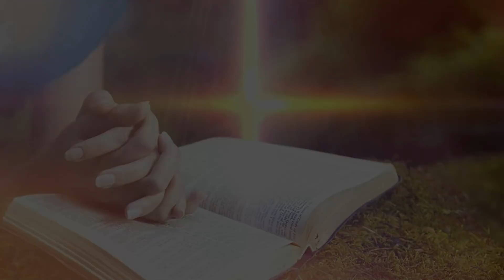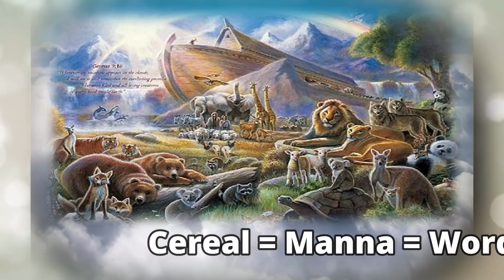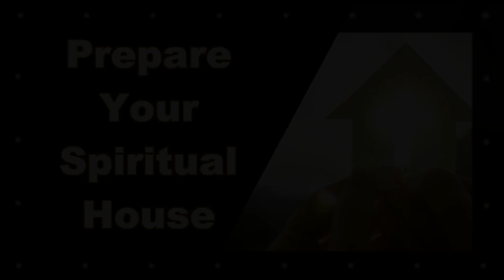Dream: THIS TIME IT REALLY IS ABOUT TO HAPPEN! JUDGEMENT IS COMING!; Prophecy Fulfilled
Yes, we have been saying this for years, but this time it is really about to happen. Saints this is the season for the tribulation to start. This is real. I have has SEVERAL CONFIRMATIONS from Yahweh's mouth to my ears that He is about to do a New Thing. It will be horrible for lukewarm saints, but amazing for those of us that have filled our oil lamps and are PATIENTLY WAITING on the Kings arrival. WE MUST BELIEVE THAT THIS IS ABOUT TO HAPPEN. The Wise Virgins were in a state of waiting patiently with a passionate heart toward the Lord. The unwise virgins were also Christians; however, they were NOT aware of the times, and thus did not have oil in their lamps. Now is the time to cling to the Lord Jesus; fall in love with Him again. He is about to address His bride. The bride should be EXCITED to be with the Groom. There is a shift coming, a major shift. THIS IS REAL!!! IT'S REALLY ABOUT TO HAPPEN!!!

RELATED VIDEOS SHOWING PROPHECIES THAT HAVE COME TO PAST:
1.) Dream: SHOWTIME; God is About to Put on a Show; Fate of Dad; Narrow Road Detours; Games/Distractions
6.) I Dreamed the Coronavirus was Coming, Now It's Here = SIGNS OF THE END OF THE WORLD
7.) Dad Dreaming of Noah's Ark (In this dream my dad was standing with my brother Michael, but Michael did not say anything in the dream, only my eldest brother spoke. Since this dream both my dad and brother Michael have passed. I now understand that this dream was symbolically telling me that they were going to pass.)